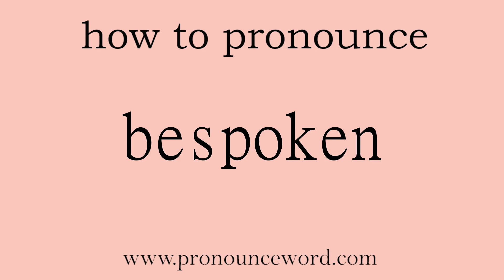bespoken: How to pronounce bespoken in english (correct!).Start with B. Learn from me.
Follow me!Learn from me how to pronounce the word bespoken in english.This video shows you how to pronounce the word bespoken in english.

bespoken

v. 显示，证明；预定；对……说（bespeak 的过去分词）